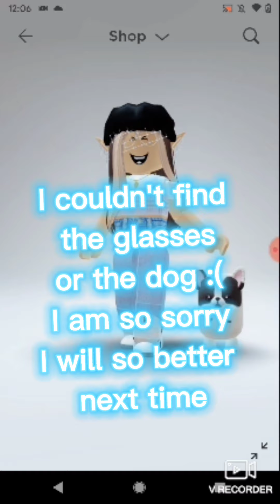Roblox Outfit Idea (Part 1?) |Lizzyplaysroblox (read pinned comment)